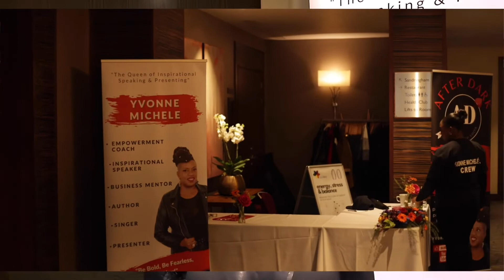R Retreat speaker showreel